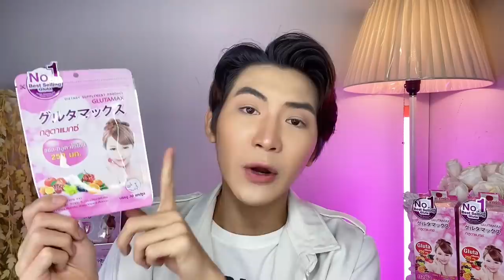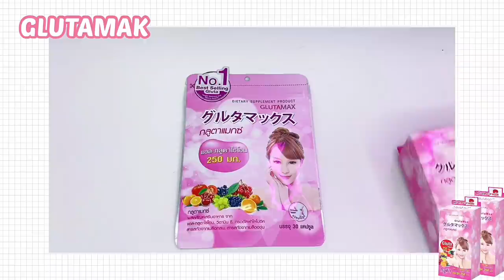กลูต้าแมกซ์ ผิวขาวใส สุขภาพดี มีออร่า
7-11 ทุกสาขาทั่วประเทศ
Watsons ทุกสาขาทั่วประเทศ
Boots ทุกสาขาทั่วประเทศ